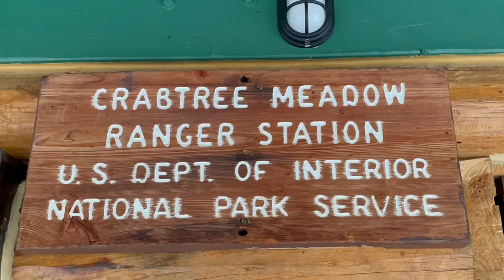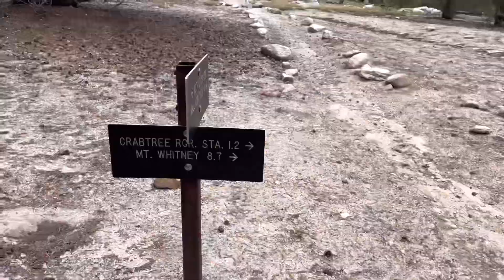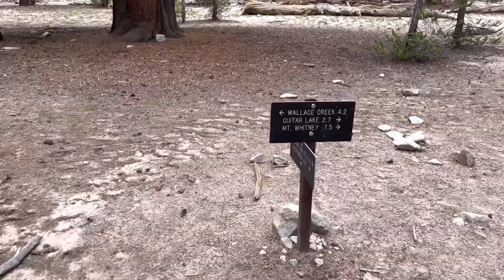JOHN MUIR TRAIL NOBO Day 3 - made it to Guitar Lake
Made it to Guitar Lake but the altitude seems to be affecting me.

8/18/22
Day 3
Rock Creek Camp (9,520’) to Guitar Lake (11,470’)
Guyot Pass (10,900)
10.1 mi
23.8 mi total
 0 JMT miles

This was a tough day!!  I struggled all day but we finally made it to Guitar Lake.

We did stop at Crabtree Meadow campground to drop off all our food except for tonight’s dinner and tomorrow’s breakfast and snacks. We did pack an extra dinner in case we don’t make it back to Crabtree Meadow tomorrow night.  We packed too much food and I’m finding it very hard to eat.  I will need to reevaluate what I have in my first resupply before heading out with it.

Join us as we continue our adventures.